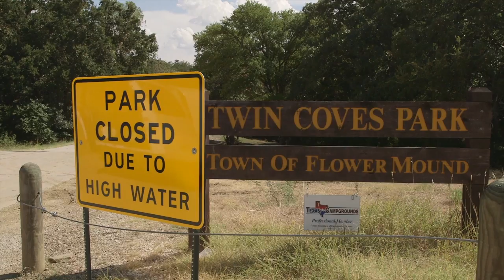Town Matters - October 2015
On this episode of “Town Matters,” you’ll get a look at Twin Coves Park now that Grapevine Lake has receded, while also hearing about some exciting plans for the future of this popular park. Also, have you heard: Parker Square has some new tenants! We’ll tell you all this and more on a new “Town Matters”.